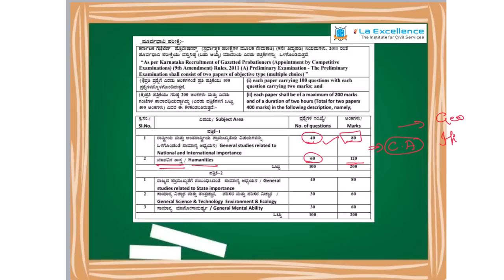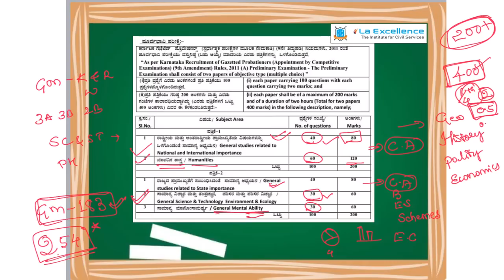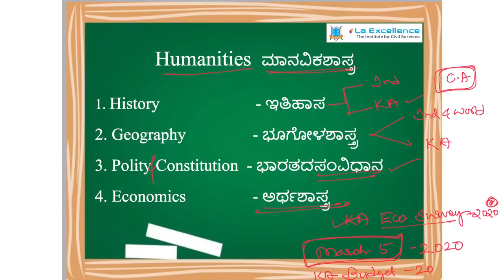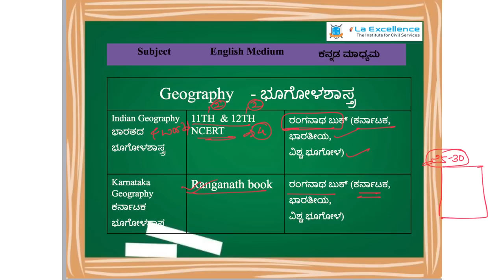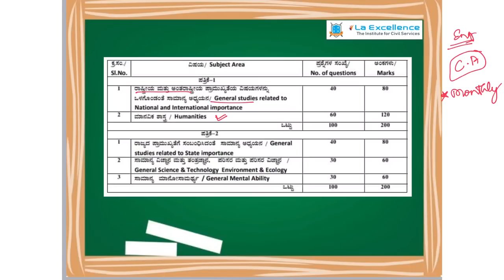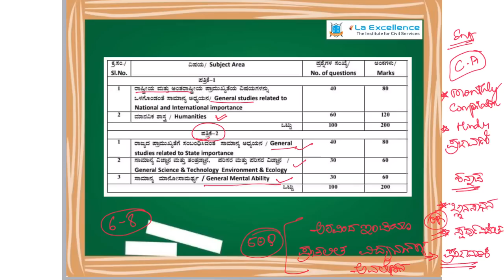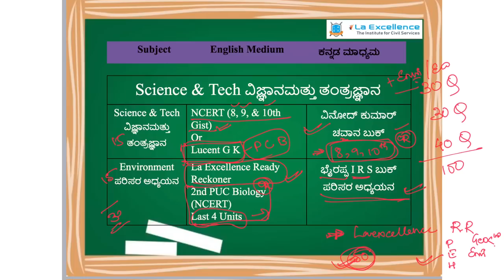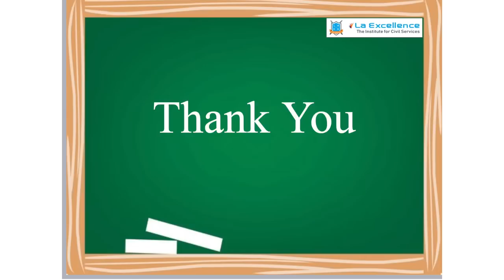KAS/KPSC Preliminary exam booklist &tips(Kannada & English medium) by Arun Desai (Tahasildar)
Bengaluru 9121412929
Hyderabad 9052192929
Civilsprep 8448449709